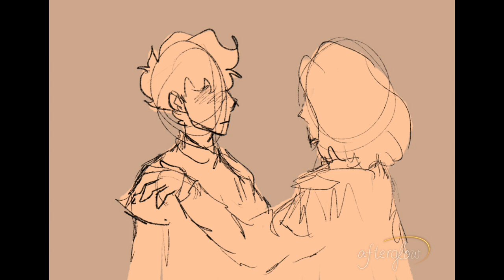Revenge Party - Dream SMP Animatic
hi lol this was mostly a trial run for my new channel but I thought i would post it LMAOOO IT KINDA SUCKS BUT I’m obsessed with Dream SMP rn

this includes Nihachu, Wilbur, Tommyinnit, tubbo, eret, Schlatt, quackity, and Dream